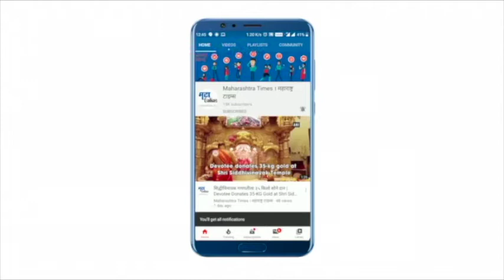Mumbai : क्यूट चेह-याची सिंगर शर्ली विमानतळावर स्पॉट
शर्ली सेतियाला पॉप गाण्यांसाठी ओळखली जातं. शर्ली ही मुळची न्यूझीलंडची सिंगर आहे. शर्लीला पायजामा पॉपस्टार म्हणूनही ओळखले जाते